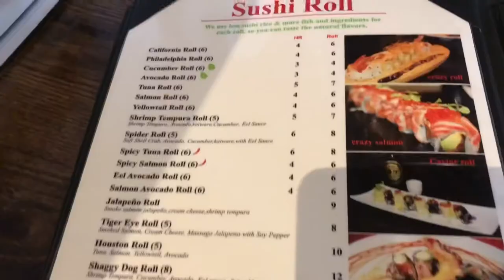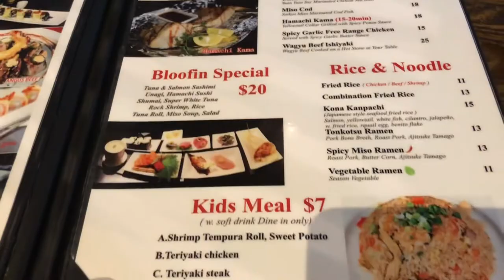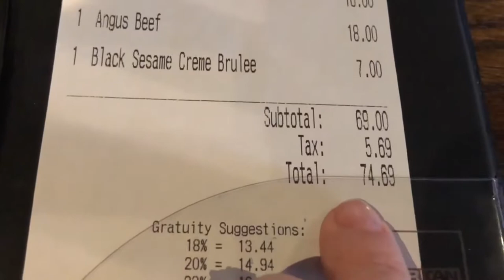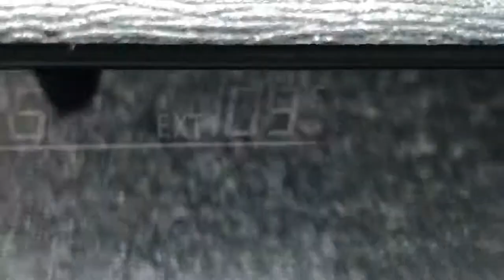FOOD VLOG: We tried sea urchin @ Bloofin Sushi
Hello, friends! Today we had an impromptu lunch at a sushi place we have been wanting to try for a long time. And we were SO glad we did! This was what a sushi restaurant should be like. Great decor, fantastic wait staff, immaculate food, and great selection and quality. We will most definitely be back soon and we hope you guys get to try it! This was an unplanned vlog and it was an actual “Sudden Stop” today!